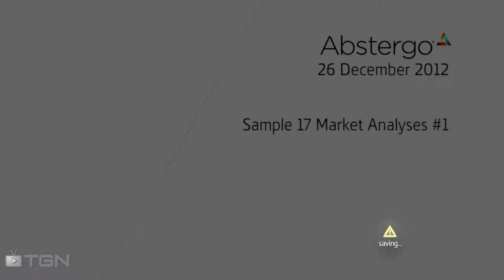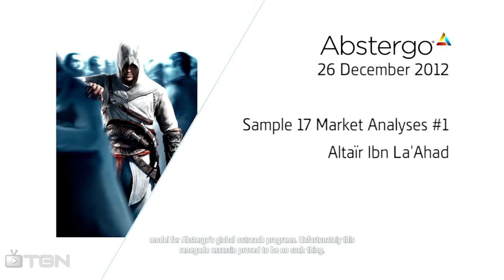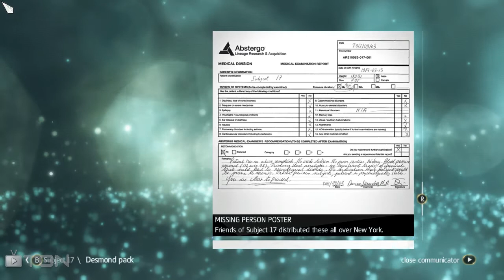Let's Play Assassin's Creed 4 PC Black Flag Part 53